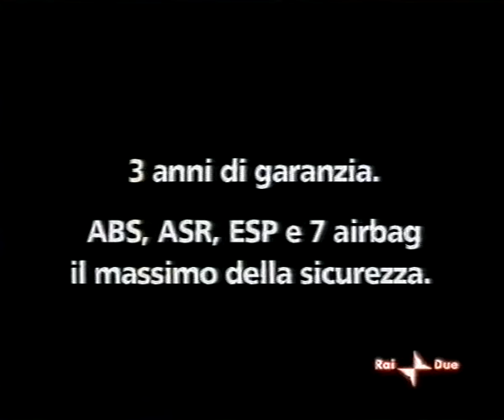Sequenza pubblicitaria Raidue 2005/10/09